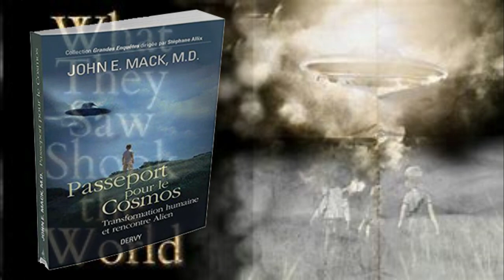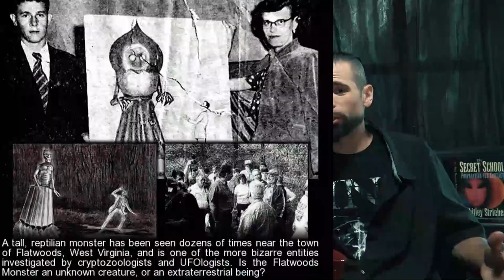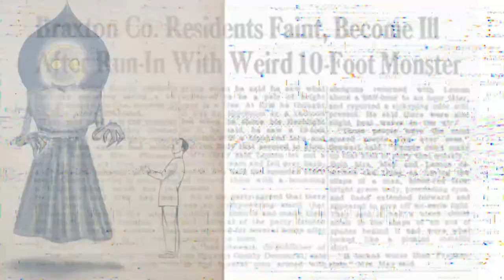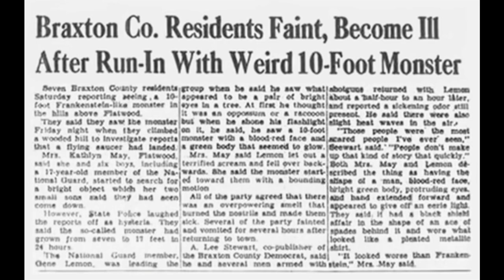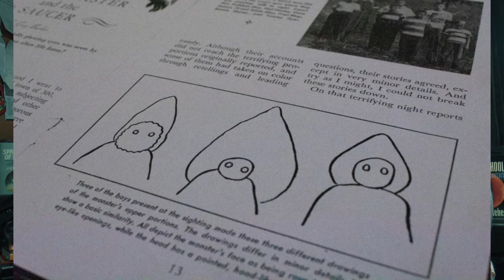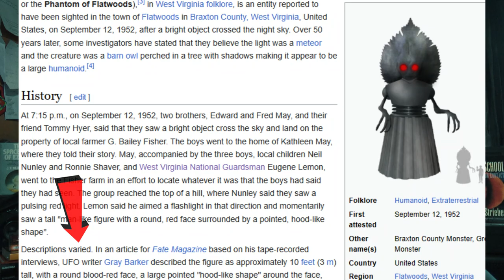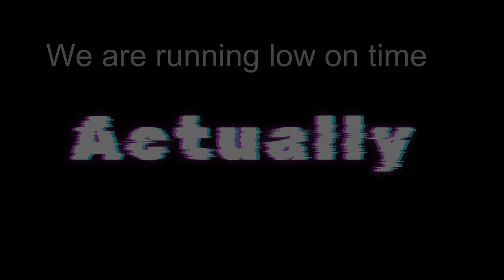Hyper Sentient Cryptids: Encounters with Strange Beings pt.01/Flatwoods Phantom and Varginha Brazil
Two Stories of impossible occurrences; Modern-day Interaction with Intelligent Non-Human Persons and the Witnesses whose Lives Changed Forever.
   ...Content...
-The "Phantom of Flatwoods", Braxton West Virginia
-The Varginha Event known as "the Brazilian Roswell"